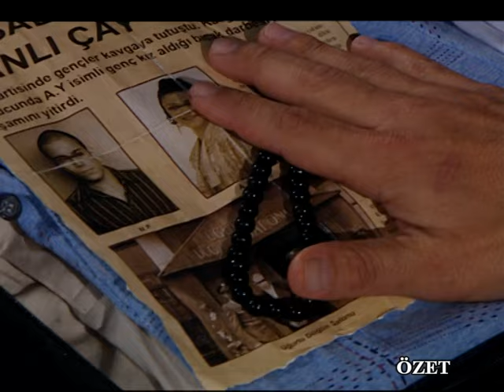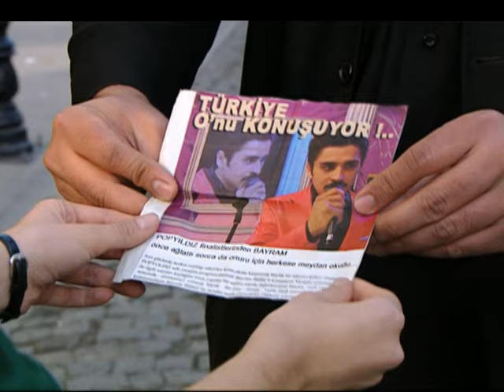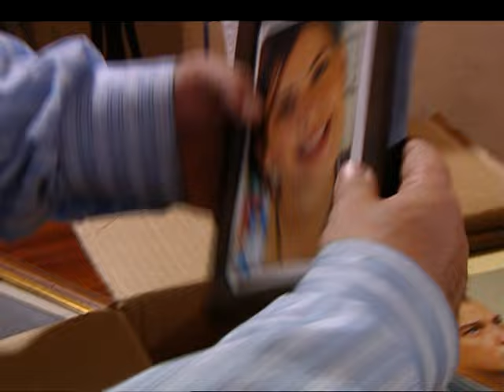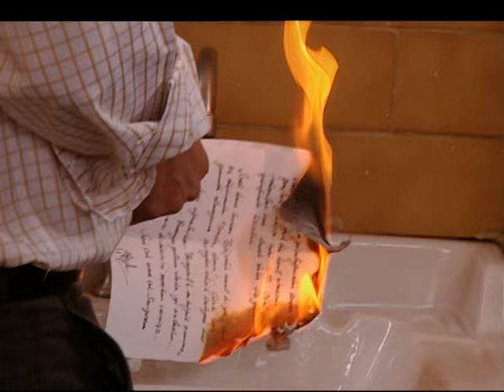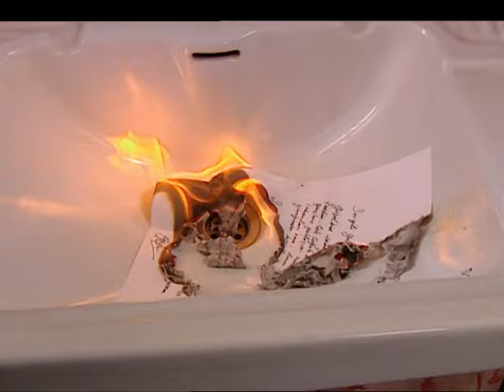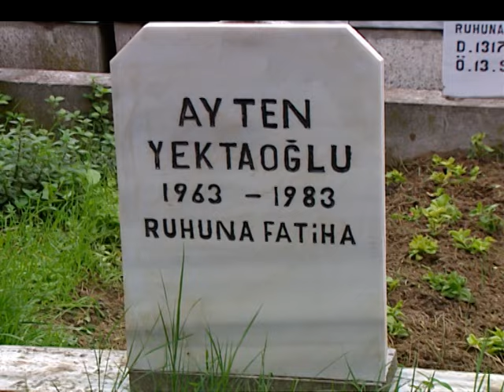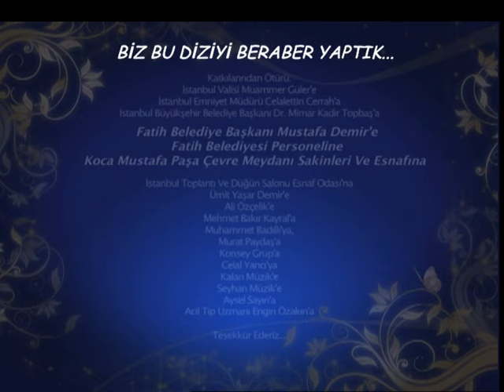Düğün Şarkıcısı 21. Bölüm - FULL Bölüm (FİNAL)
İstanbul’da, aynı mahallede, aynı meydanda iki rakip düğün salonu... Bir tarafta, orada evlenenlerin ayrılmadığına inanılan, eski düğünlerin nostaljik tatlarını yaşatan, yıllanmış “Uğurlu Düğün Salonu”, diğer tarafta, onu yıpratmayı amaç edinmiş, duygusuz ve göstermelik düğünlerin mekanı “Kudret Düğün Sarayı. Biri, Avni Bey’in muhafazakar tutumuyla çağın gerisinde kalmış, rağbet görmeyen bir salon, diğeri tüccar zihniyetli Kudret’in işlettiği, çağa ayak uydurmuş, modern, dolup taşan bir mekan.Kudret, gençliğinde Uğurlu Düğün Salonu’nda çalışırken, Avni Bey’in kızı Şükran’la büyük bir aşk yaşamıştır. Ancak uğradığı haksızlık sonucu işten atıldığında, Şükran’ın da babasının yanında yer almasıyla yaralanmış ve içindeki büyük hırsla tam karşılarına rakip bir düğün salonu açmıştır. Yıllar sonra Avni Bey’in hastalanmasıyla Şükran’ın salonun başına geçmesi, iki eski aşığı yeniden karşı karşıya getirir. Başkaları için yepyeni bir yaşama açılan düğün salonları, onlar için geçmişten kalan bir hesaplaşma alanıdır. Bitmeyen hınçların, hırsların ve ihtirasların mekanı...